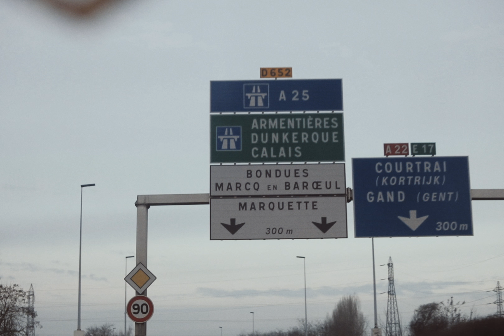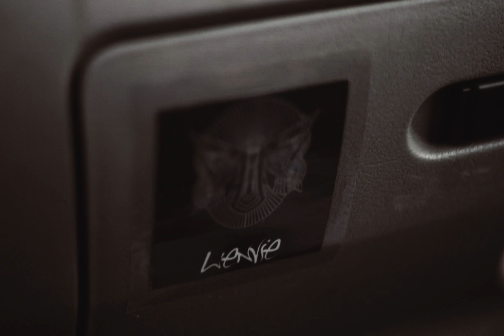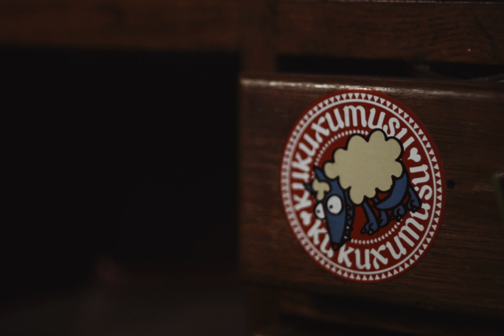XIII - Observe (Prod : Dnvm)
L'Arature

Mc : XIII
Réal/Montage : Pierre Valle Coccideo
Prod : Dnvm
Rec : t-DcD Stud
Mix : Gaspard Furlan
Avec Julia Museo Sébastien Valot Sofiène Gueraini